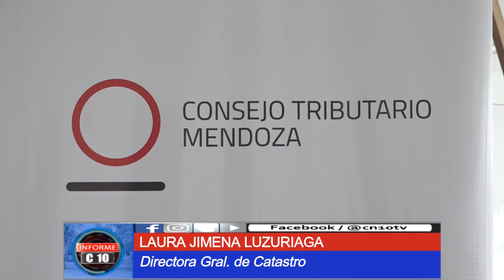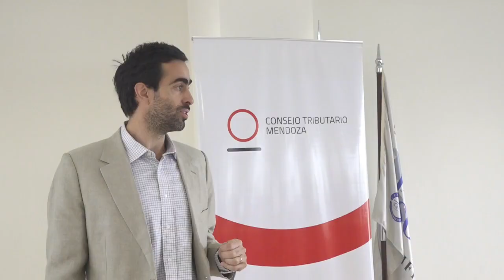CERTFICADO UNICO DE TRANSFERENCIA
Innovación facilitadora de las inscripciones inmobiliarias.